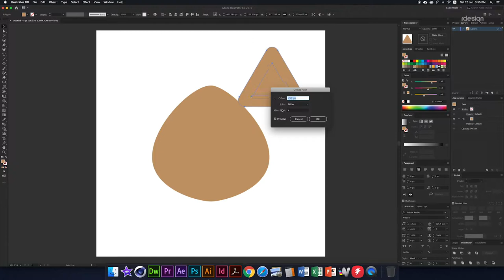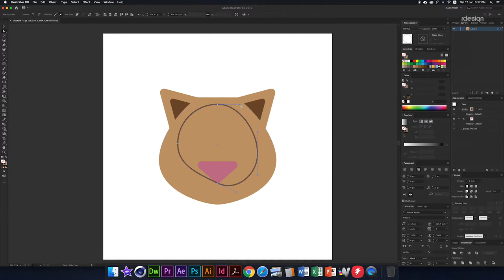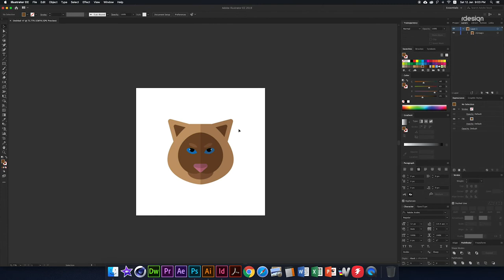Adobe Illustrator Flat Animal Face Icon easy to drawing - #8